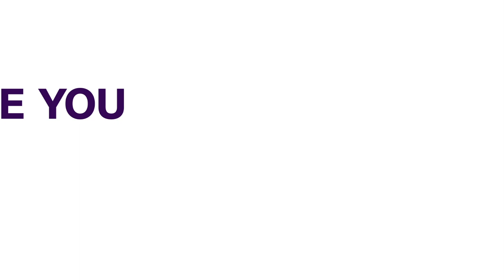2024 Appropriation Bill: Reps Committee Grills Finance Min Customs, NCC Others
The house of Representatives committee on appropriation had in audience today at the national assembly four very important MDAs to explain their budget projections and expectations for the year 2024.